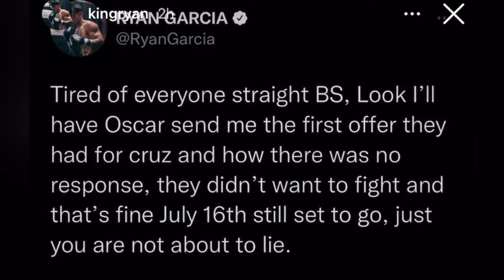Ryan Garcia reaction to WBC news that isaac cruz no long will be wbc mandatory fight